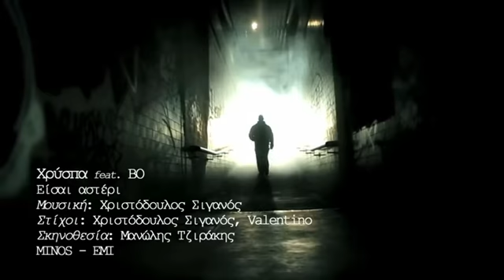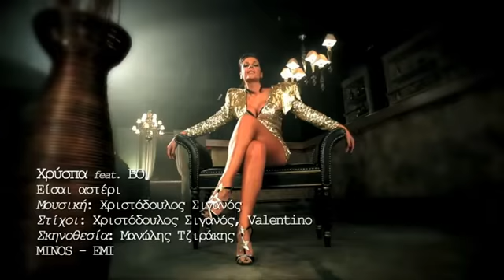Xrispa feat Bo~Eisai asteri [Official Video Clip 2011]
Στίχοι: Άννα Ιωαννίδου
Μουσική: Στέφανος Κορκολής
Πρώτη εκτέλεση: Στέφανος Κορκολής

Όταν κρατάω αγκαλιά τη μοναξιά μου
κι όταν τα χείλη της αγγίζουν τα δικά μου
όταν το χέρι μου χαϊδεύει το σκοτάδι
και χαρακώνω τη ζωή μου σ' ένα βράδυ

Κάθε φορά που ένα φως θα με δακρύζει
κάθε φορά που ένα αστέρι θα γυαλίζει
κάθε φορά την παγωνιά μου που αντικρίζω
κάθε φορά μες στον καθρέφτη εμένα βρίζω

Νύχτες φωτιάς απογειώνομαι μαζί σου
κι αυτή τη νύχτα στη φωτιά μαζί μου αφήσου
κι εγώ που πάντα απ'τη στάχτη μου γεννιέμαι
ουράνιο τόξο στον ορίζοντα πλανιέμαι

Είσαι αστέρι που όταν σβήνει εγώ παγώνω
ένα αστέρι που όταν πέφτει εγώ τελειώνω
είσαι αστέρι που η μέρα το ζηλεύει
ένα αστέρι που για πάντα θα με κλέβει

Κάθε φορά που σαν σκιά θα τριγυρίζω
κάθε φορά που το μαχαίρι θα γυρίζω
κάθε φορά που σε γυρεύω με τα μάτια
κάθε φορά που εγώ μαζεύω τα κομμάτια

Όταν ξυπνάω μες στη νύχτα αναρωτιέμαι
όταν γυρνάω στ' άδειο σπίτι τυραννιέμαι
όταν δεν έχω μια ανάσα στο πλευρό μου
όταν σκοτώνω δίχως λόγο τον καιρό μου